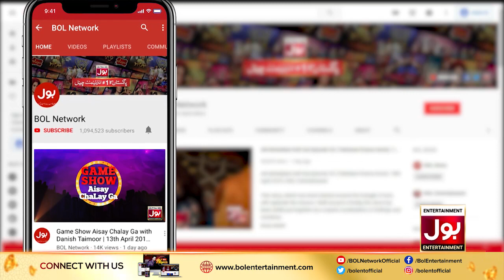Awaam Ki Rai Zarnish Khan Or Sami Khan Ky Hawalay Sy!!!| BOL Nights With Ahsan Khan